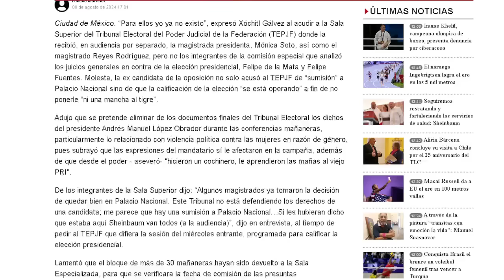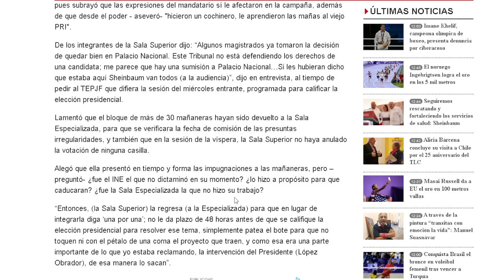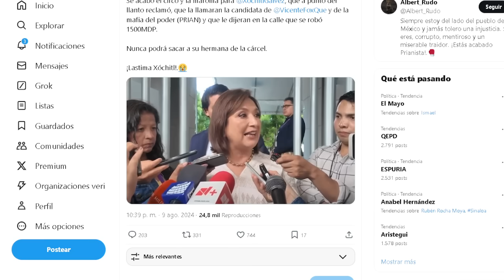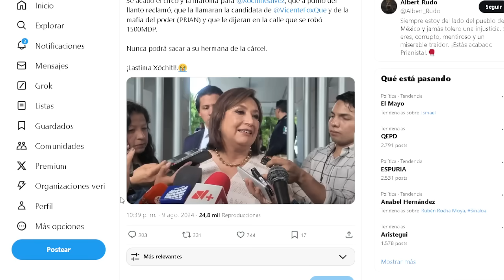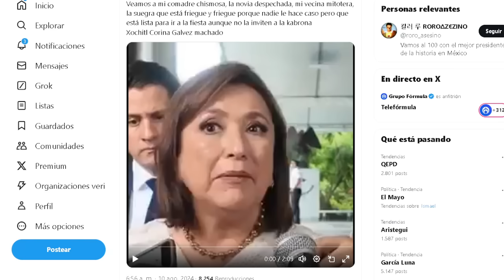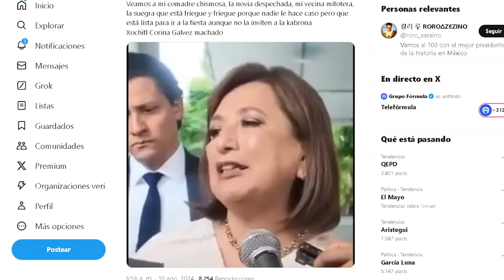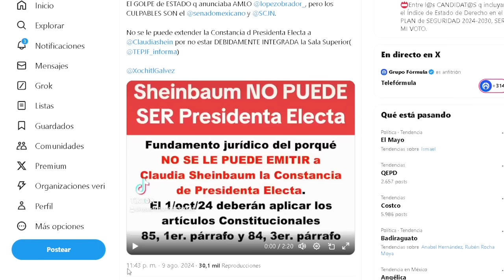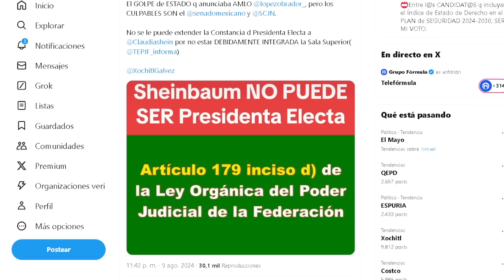BOTARGA LLEVABA MUCHOS MILLONES AL TRIBUNAL Y NI ASÍ LE HICIERON CASO, LA CORRIERON!